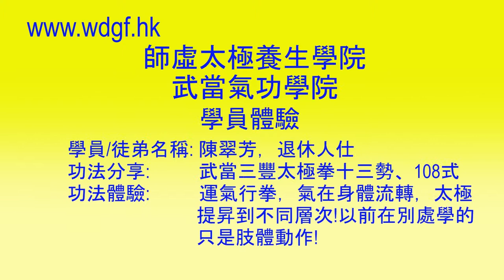【武當三豐太極拳十三勢、108式】運氣行拳，氣在身體流轉，太極提昇到不同層次!以前在別處學的只是肢體動作!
【武當太極十三勢】:

為張三豐祖師所創，是武當的鎮山之寶，練身練氣尤佳。以柔綿見長，沾隨走化，行圓取象，練氣凝神，避實就虛，借力打力，後發制人，動靜結合，內外兼修，由十三組攻防意識較強的對稱動作組成。內含吐納呼吸導引、採補、混元樁等三種內家拳養身功法，鍛煉八脈及其內連的五臟。外練五步八法，融合內家拳擊防和養身之妙。練習時要求形與意合、意與氣合、氣與神合，六合之中，神形具妙，內外雙修，延年益壽。動作之中，綿綿不斷，如行雲流水，鬆沉自然;剛柔相含，含而不露，四兩撥千斤。動靜之中如棉裡藏針，剛中帶柔，柔中有剛，剛柔相含。進階時由氣帶動動作，呼吸之中，開合自如，升降自然，深細長勻，息息歸根。行拳時倍感百脈暢順，內外兼修，真正體驗到行雲流水，天人合一，延年益壽的養生功效。

【武當太極拳108式】:

108式為母拳，與武當十三勢一脈相傳，源自張三豐祖師，但招式風格各異。祖師觀雀蛇鬥智，悟出剛柔生克制化真理，相依相托;應用陰陽和五行八卦學說，結合人體內外運行規律;同時融合道家養生之法，創造太極拳。剛柔並濟，動靜相間的強身健體、調理身心、自衛防身皆宜。此拳全部108式，共分8路，拳風完整細緻。長練此拳助凝真養性，心安氣定，神斂氣聚，全身百脈暢通，內勁外力充沛，延年益壽。

【學員體驗文字版】:

【武當三豐太極拳十三勢、108式】運氣行拳，氣在身體流轉，太極提昇到不同層次!以前在別處學的只是肢體動作!陳翠芳，退休人仕，180127

我叫陳翠芳呀, 咁啦就, 嗯, 已經就退左休架喇,退左休幾年喇.

太極十三勢呢就, 嗯, 呀師傅佢除左係教我地既招式, 個動作, 嗯, 會指, 指出我地啫係邊度錯呀, 會修正我地嗰個動作之外呢, 完左之後, 仲會教我地個呼吸吐納, 將嗰個呼吸吐納係應用係依個, 嗯, 動功上面. 咁以前, 我打108(式)呢, 只係一個肢體動作, 就, 即係嗰個氣感係無咁強既。 咁如果, 即係依家加左 運氣, 呼吸吐納運氣之後呢, 就發覺, 即係, 我打依個太極時候呢, 嗰個氣感就強左好多喇, 即會感感覺到啲啲嗰啲嗰啲氣會係身體既嗰度會流流流轉既，(太極提昇到不同層次!

【師虛太極養生學院 - 榮獲【最佳太極氣功品牌大獎】，【優質正宗太極、氣功、養生及武術學院】 :

師虛太極養生學院為師虛師傅所創立。師虛師傅文武兼備，為英國工商管理碩士MBA、中國清華大學法律學士LLB、美國注冊會計師CPA和美國注冊管理會計師CMA，曾在跨國集團任職總/副總經理、首席財務總監、收購合併等專業管理工作多年。習武十多年，初習少林精武，後專研太極和養生功法，其中四年全職在國內太極發源地武當山和陳家溝跟隨掌門大師學習。為媒體報道見 :蘋果日報，星島日報，now TV，Viu TV，味道生活雜誌，HK Magazine，爽報;中國中央電視台CCTV、貴州電視台、湖北省經視台、陳家溝溫縣電視台、體壇報等。為武當三豐派第十五代正宗傳承人(師虛)、第十四代掌門鍾雲龍道長(見香港電台之“功夫傳奇-武當之巔＂)之入室弟子，並師承武當三豐派師兄陳師行道長。為武當玄武派第十五代掌門田理陽道長之入室弟子(微蓮、歸真)。師承華山派及老子混元內丹派掌門蘇華仁道長。為陳家溝陳式太極第二十世正宗傳人、第十九世嫡宗掌門陳小旺之入室弟子(見香港電台之“功夫傳奇-實戰太極＂)。

為中國武術段位制考評員/指導員(陳式太極、楊式太極、八卦掌)、六段。持有國家一級武術裁判員、一級拳師、太極教練、傳統武術教練(中國及香港)等多個國家武術專業資格。在多個國際/國家/省級/香港之重大武術比賽中獲金牌約20枚或擔任裁判。粵語、普通話和英語流利，在國內和香港任教多年。所傳太極/武術注重內外兼修，外煉筋骨皮、內練精氣神，包括招式，吐吶運氣，招式應用和拳理。傳授正宗武當功夫(太極、兩儀拳、養生功法、氣功、內丹、武術)、陳家溝陳式太極和中國武術段位制教程，誠心與世人分享養生之道。課程不涉及宗教。

師虛太極養生學院在傳媒電訊盈科舉辦之“港人港情-品牌大獎2016-17”選舉中榮獲【最佳太極氣功品牌大獎】，以及榮獲首屆HKAGEF一帶一路國際健康家庭銀髮族白金星級品牌大獎之【優質正察宗太極、氣功、養生及武術學院】等榮譽。傳授正宗武當功夫(太極、養生功法、氣功、內丹、武術)、陳家溝陳式太極和中國武術段位制教程，誠心與世人分享養生之道。所授太極和武術注重內外兼修，包括招式、吐吶運氣、招式應用和拳理，內容和宗教無涉。

師虛太極養生學院
電話: 91978302 或 21042380 (註: 如遇外出工作，敬請留言及電話，以便回覆。謝!)
院址:香港九龍廣東道1155 號日昇廣場9樓906室